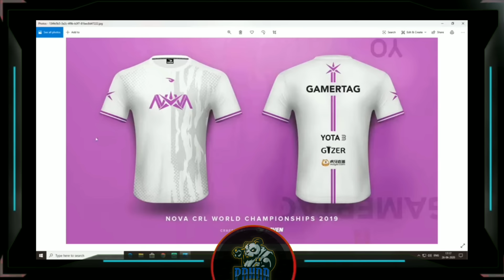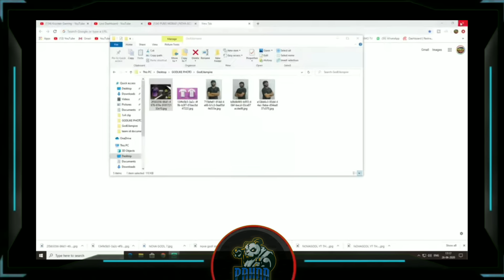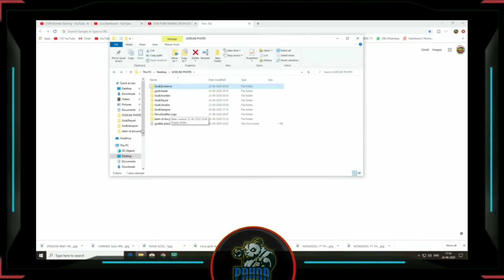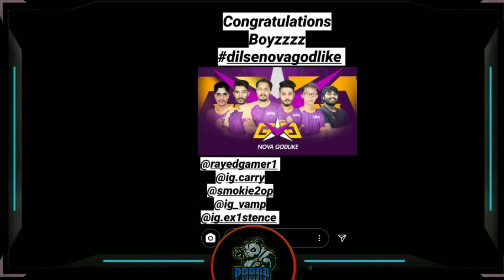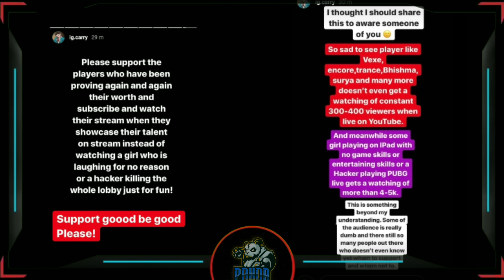MORTAL RAID SHREEMAN LEGEND😂 | OR SCOUT INTERVIEW | GODL SPONSOR CONFIRM | SHREEMAN CHALLENGE | NOVA